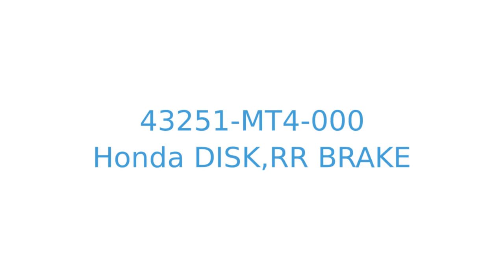43251-MT4-000 disk,rr brake Honda VFR750F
Product showcase for Honda disk,rr brake - 43251-MT4-000
Suitable for:
VFR750F 1990 (L) USA CALIFORNIA
VFR750F 1990 (L) AUSTRIA
VFR750F 1990 (L) CANADA
VFR750F 1990 (L) ENGLAND
VFR750F 1990 (L) EUROPEAN DIRECT SALES
VFR750F 1990 (L) FRANCE / YB
VFR750F 1990 (L) FINLAND
VFR750F 1990 (L) GERMANY
VFR750F 1990 (L) ITALY
VFR750F 1990 (L) NORTHERN EUROPE